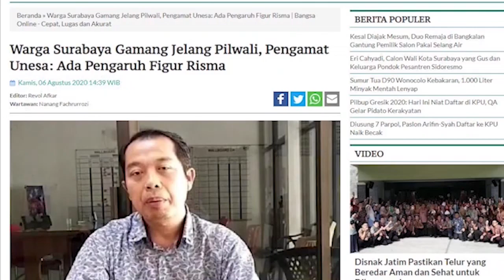Pilkada Ditunda atau Perbudakan Penyelenggara? II AMF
Mantan Wakil Presiden Yusuf Kalla usul Pilkada 2020 ditunda sampai vaksin corona ditemukan. Mantan Ketua Bawaslu RI, Perludem, Komhan HAM dan Epidemolog juga meminta yang serupa. Bagaimana Handbook Teori Politik karya Gerald F Gaus dan Chandran Kukathas mengupasnya? Jangan sampai ada perbudakan dalam pelakasnaan Pilkada 2020, berikutnya ikuti tayangan ini...